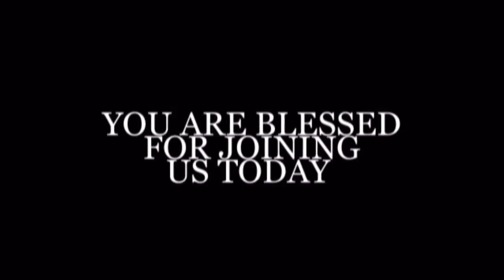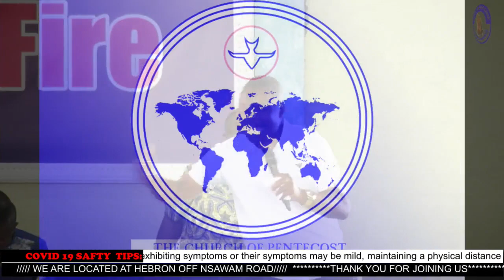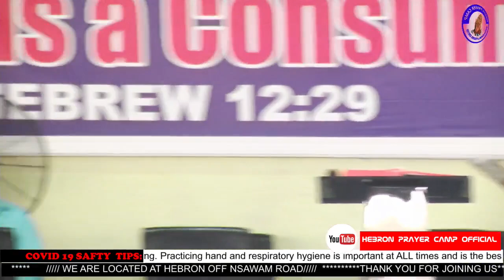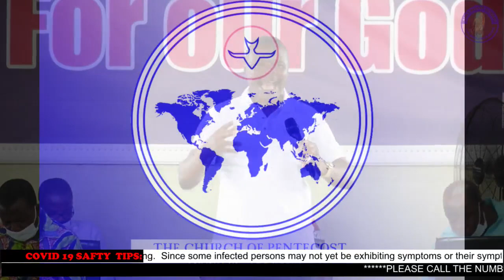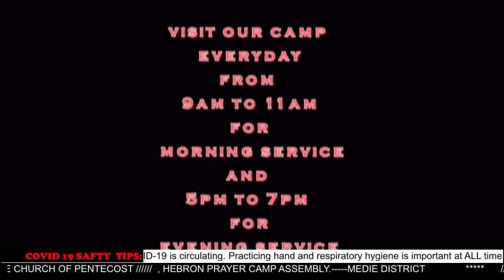pRAYER FEST YOU WILL FIND ANY MISSING BLESSING